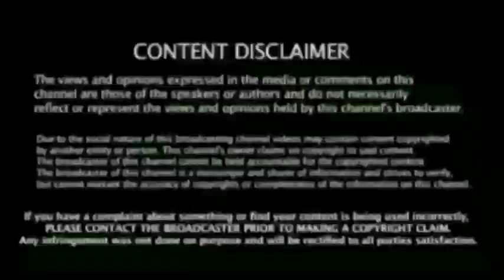Virat Kohli Interview ahead of IND vs ENG T20 Series | Press Conference